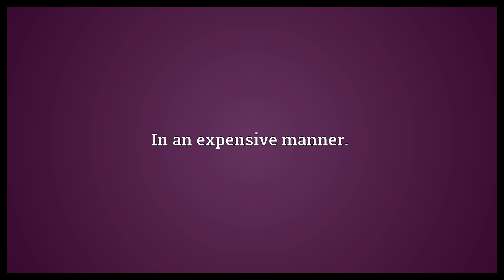Expensively Meaning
Video shows what expensively means. In an expensive manner..  Expensively Meaning. How to pronounce, definition audio dictionary. How to say expensively. Powered by MaryTTS, Wiktionary